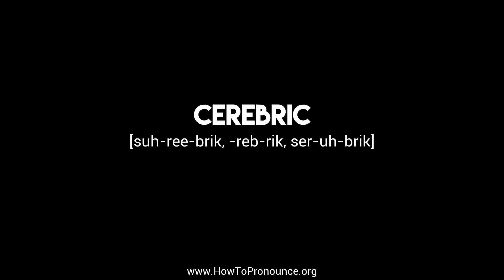How to Pronounce "cerebric"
Learn the proper pronunciation of "cerebric"